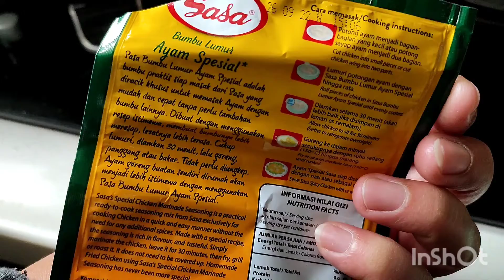Chicken wings special.